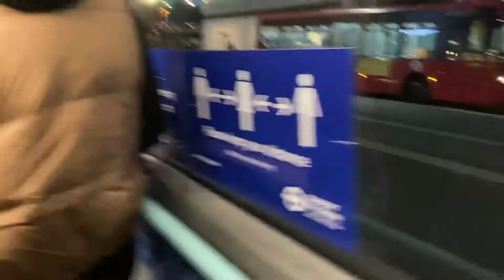117 To Staines RATP London United BV66GYC MCM30088 ( 28 Oct 21)